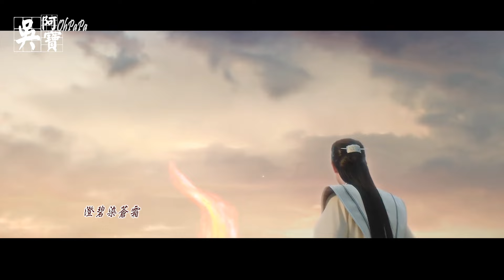【與鳳行】希林娜依高--熾心《歌詞MV》｜行止 此生有你 足矣｜今生能遇見一個沈璃 實乃大幸 ｜【The Legend of Shen Li】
【以上片源音源版權皆歸其著作者所有，如有侵權請盡速告知會立即下架】

熾心 (電視劇《與鳳行》「鳳行世上」 主題曲)
演唱：希林娜依·高
字 Lyricist：五毒毒/王曉倩
曲 Composer：孫艾藜
編曲 Arranger：李牧野
製作人 Producer：楊秉音
弦樂 Strings：國際首席愛樂樂團
人聲和聲 Background Vocalist：夏初安
吉他 Guitar：李牧野
監唱 Vocal Producer：楊秉音
錄音 Recording Engineer：邢銅
錄音室 Recording Studio：55TEC Studio
混音 Mixing Engineer：李牧野
母帶 Mastering Engineer：全相彥
製作企劃 Music Planning：王小倩/付欣
音樂製作公司 Producing Company：秉音創聲
總監 Production Supervisor：趙麗穎
監製 Post-Production Supervisor：Nasha@TME影音+/李靜楠@TME影音+/鄭中莉@新麗傳媒
Marketing：張雅慧@TME影音+/孫海祥@TME影音+
製作統籌 Music Coordinator：陳可欣@TME影音+/侯爽@TME影音+
商務支援 Business Supporting：施姍姍@TME影音+
商務統籌 Contractor：侯爽@TME影音+
出品人 Music Publisher：曾誌中
OP：騰訊音樂娛樂集團（影音+）
音樂出品 Music production：騰訊音樂娛樂集團（影音+）

掠過了蒼茫
直視了隕殤
崎嶇 鳳鳴長嘯 眼眸越明亮

澄碧染蒼霜
沙風烈 不過尋常
唯悸動光景 難抵抗

用我熾熱 引一束光
點燃 世間的虛妄

心的花火 絢爛幾場
才算不枉

驀然回望 剎那激盪
血液 也滾燙
熾燃 心的目光

掠過了蒼茫
直視了隕殤

澄碧染蒼霜
沙風烈 不過尋常
唯 悸動光景 難抵抗

點燃 世間的虛妄

心的花火 絢爛的狂
落也不枉

回頭凝望 剎那激盪
血液 也滾燙
熾燃 心的目光

燃動蒼茫 世間的光
全都 因你而點亮

心的鋒芒 穿破愚妄
燒盡心牆

鳳行世上 無畏天光
赤誠 多滾燙
熾然 兩心守望

這首歌真的很激昂，每次聽到這首歌
腦海中就會出現很多名場面
沈璃涅槃、小沈璃保護墨方、墨方自盡、鳳來跟琉羽...
怎麼看怎麼聽都讓人好感動
真的好喜歡希林娜依.高 詮釋的這首熾心QQ

如果後面有時間，也想用這首剪琉羽跟鳳來的故事
她父母的那段，真的看到狂哭，跟行止殞落是同等級的虐
追完到最後，感到最遺憾的還是鳳來跟琉羽
誰來還給那個跟靈尊吐口水的小鳳凰一個琉羽啦!!! Q__Q